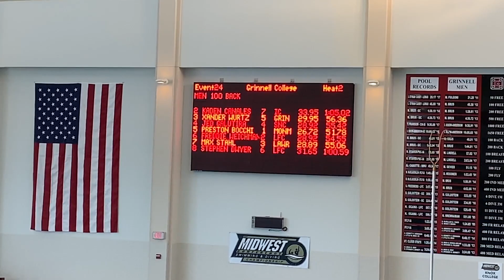25) Fred’s, 2019, Lake Forest College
25) Fred’s, 2019, Lake Forest College